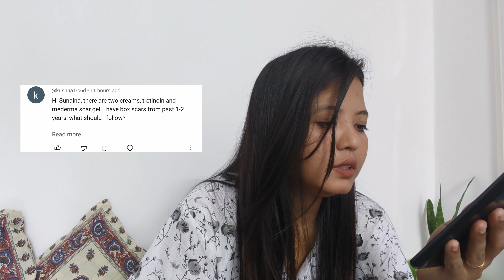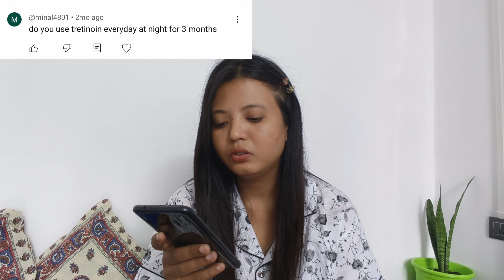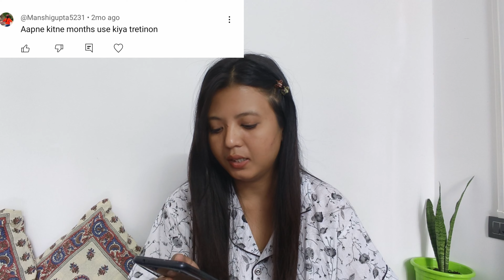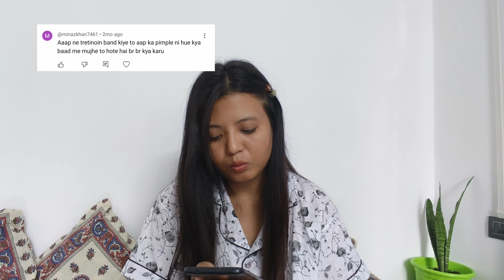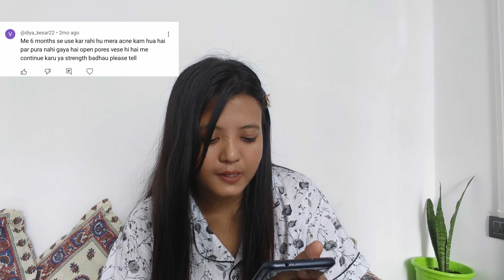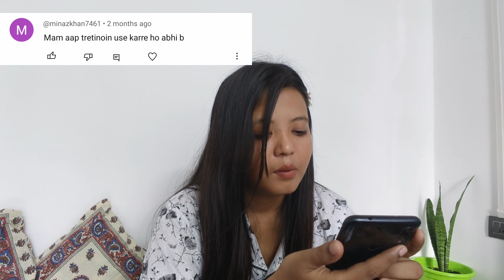Q & A video tretinoin mederma Let's talk about acne and tretinoin.....!!!